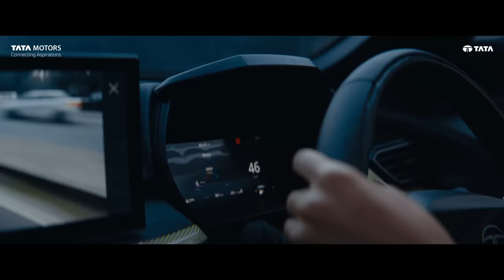New Harrier | For the Warrior Within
Ours is not a breed, found in your books and legends.
There’s no map to find our kind of drive.

Presenting, the New Harrier - for the warrior within you.